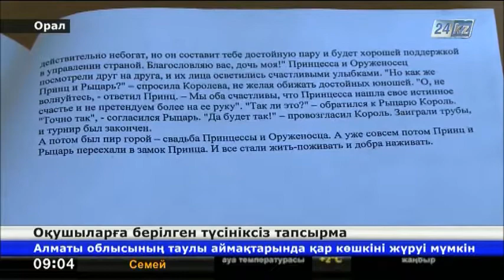Мектеп ұстазы берген тапсырма мазмұнына ата-аналар алаңдаулы